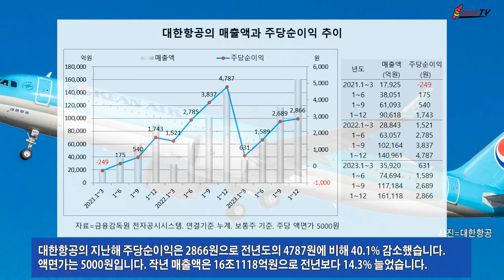대한항공, 작년 EPS 2866원…전년비 40% 감소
대한항공은 2023년도 사업보고서에서 지난해 주당순이익(EPS)이 전년도보다 큰 폭으로 줄었다고 공시했습니다. 대한항공은 매출 호조에도 순익 감소로 주가가 내림세를 보이고 있습니다.
대한항공의 지난해 주당순이익은 2866원으로 전년도의 4787원에 비해 40.1% 감소했습니다. 액면가는 5000원입니다. 작년 매출액은 16조1118억원으로 전년보다 14.3% 늘었습니다.
대한항공의 3월 15일 주가는 2만2150원으로 지난해 말의 2만3900원에 비해 7.32% 하락한 수준입니다. 스톡티브이 동영상은 투자자에 대해 어떠한 책임도지지 않습니다.